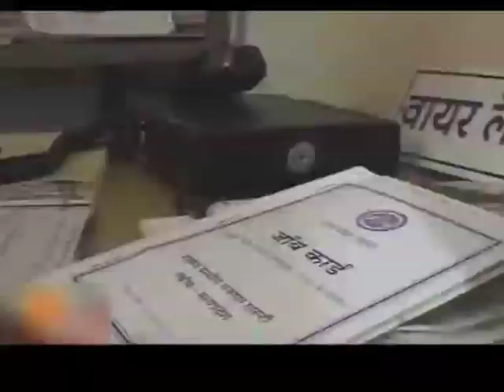Kameshwar Yadav.mp4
In a rerun of the Lalit Mehta murder case, Kameshwar Yadav, an NREGA activist, was killed by unidentified gunmen. Kameshwar tried to use RTI to get the NREGA details, he was another activist who wanted to verify the system to help it work better. He had questioned  under the RTI Act — the nexus flourishing among officers, leaders, contractors and middlemen regarding minor irrigation work in Deori.